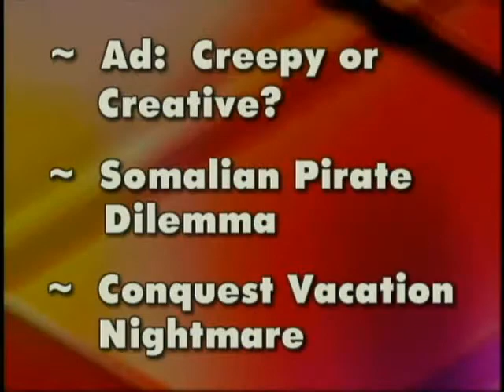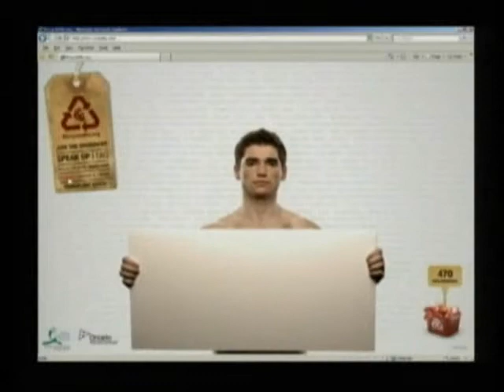Altruist Organ Transplantaion Laws: The War Against Earning and Trade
On April 23, 2009, Freedom Party leader Paul McKeever was a panelist on the CTS (Crossroads Television) programme "On the Line" with host Christine Williams.  In this segment, the panel discusses a website set up by the government of Ontario to encourage young people to donate their organs posthumously.  McKeever argues that, so long as one is not free to charge for ones organs, and so long as refusing to donate ones organs will pressure the government to end its current prohibition against the sale of ones own organs, it would be immoral to donate ones organs to strangers.